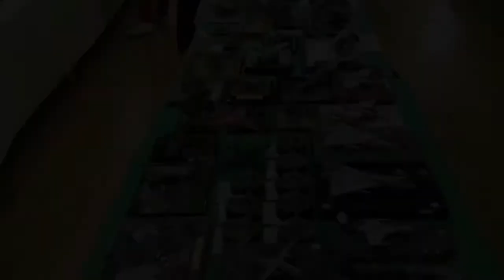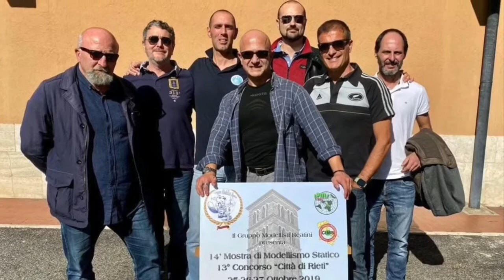14’ MOSTRA DI MODELLISMO STATICO 13’ concorso “ CITTÀ DI RIETI “ ottobre 2019